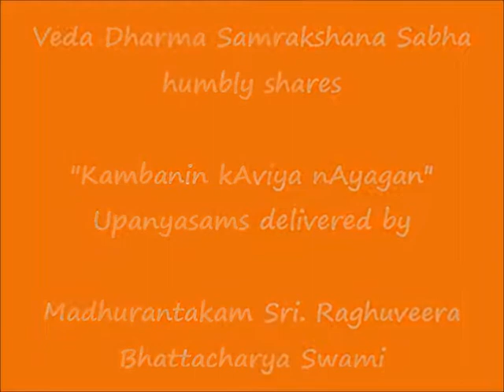062 - பாசப் படலம் (pAsap padalam) - கம்பனின் காவிய நாயகன் (Kambanin kAviya nAyagan) Upanyasams